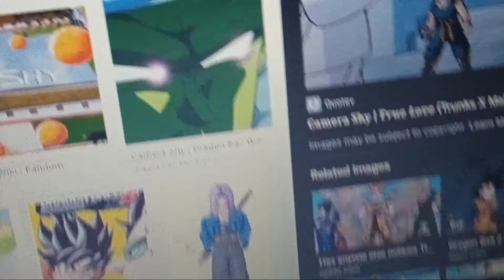dragon ball z camera shy picture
dragon ball z season 7 great saiyaman saga

episode 209 camera shy

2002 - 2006